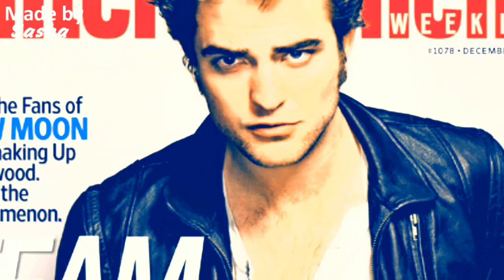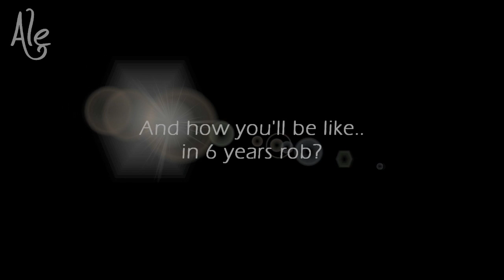gravity [rob - kris] / collab w/ Sasha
finally get to upload this vid!! it took forever!! arggg

heyyy there!!...sooo this collab i made it w/ the awesome sasha aka Sasha27okt (u can check out her channel she has great great videos!!)..

robsten...who doesn't love them?...they were the biggest couple on 2009! weren't they?
aww and i love 3:44

To Sasha: hunniee! ur amazing and doing this collab was more than great!!...i'll be more than happy to work w/ u again anytime soon!...ur really talented and above all ur the nicest!!  :)
song: gravity - john mayer
fandom: robsten
software: sony vegas 7.0